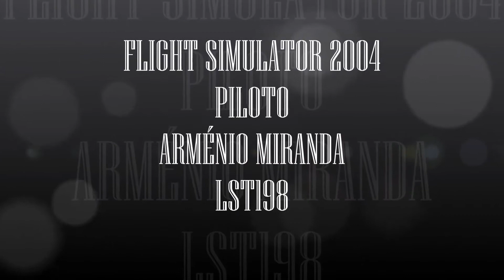DASH 8 Q400 D ABQA AIR BERLIN TAKE OFF FROM PONTA DELGADA FS9 HD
Descrição:-DASH 8 Q400 D ABQA AIR BERLIN TAKE OFF FROM PONTA DELGADA FS9 HD